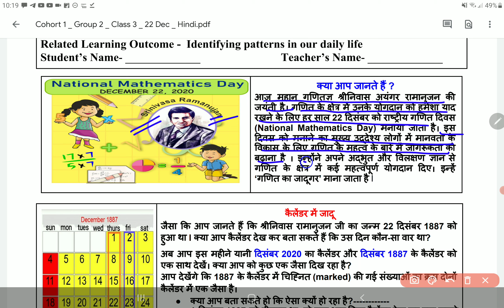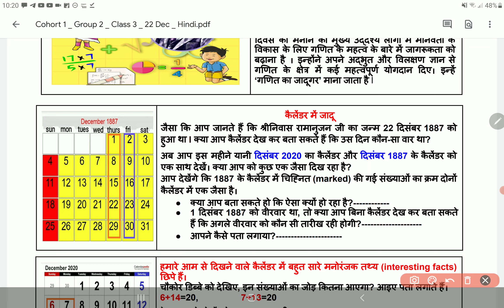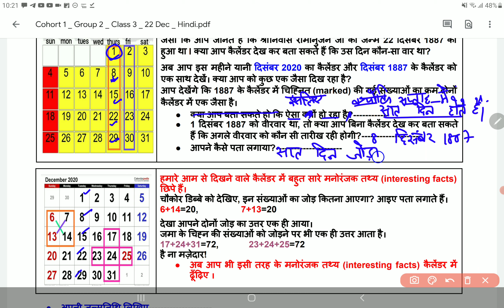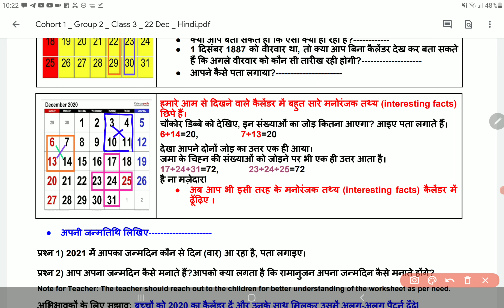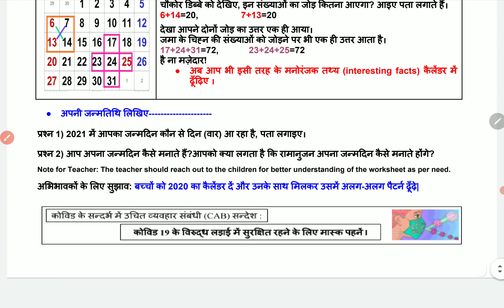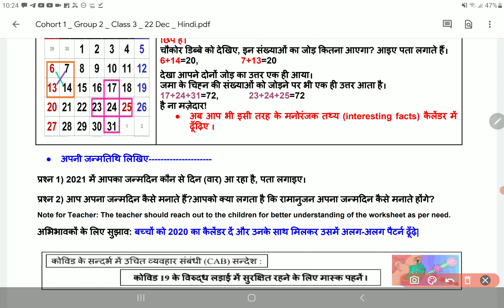Class 3rd Maths worksheet 138 22 December | 3rd Math worksheet 138 22 Dec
Class 3rd Maths worksheet  13822 December | 3rd Math worksheet 138 22 Dec